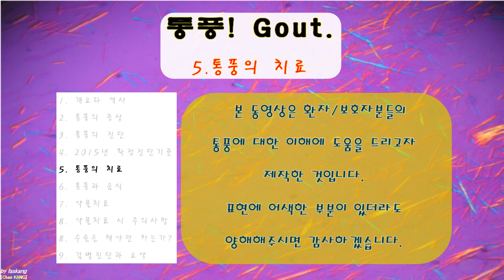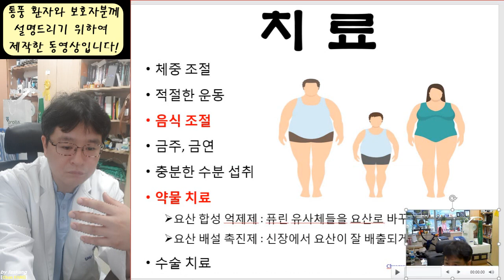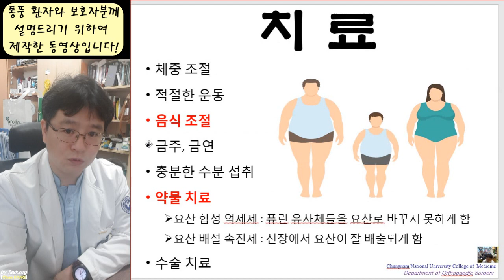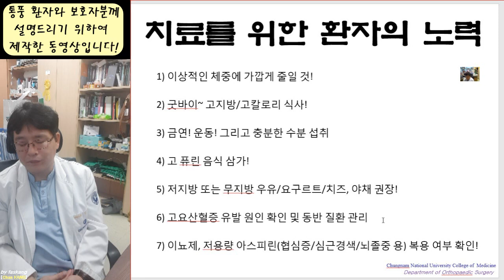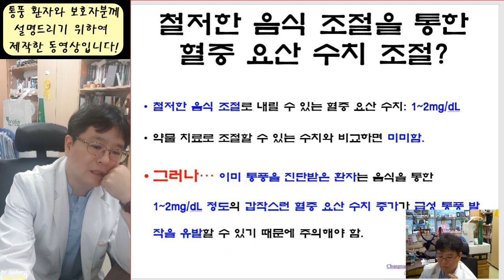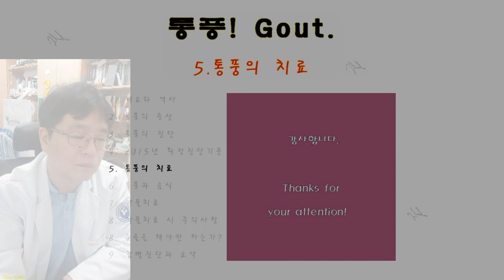245.(환자용.통풍1~10) 5 통풍의 치료. Gout 5: Treatment [강찬.정형외과.충남대병원.Chan KANG]